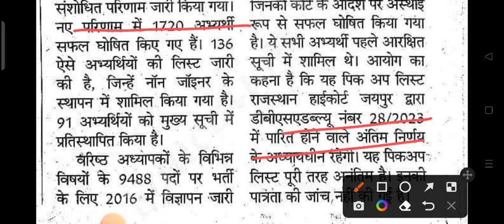Rpsc 2nd Grade Teacher Result News / rpsc second grade exam latest news / rpsc 2nd grade exam 2022